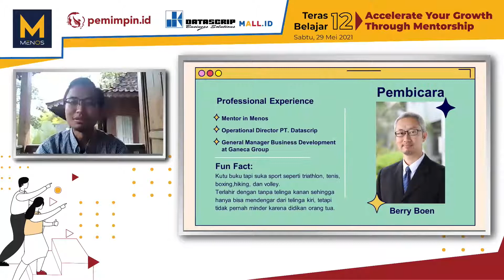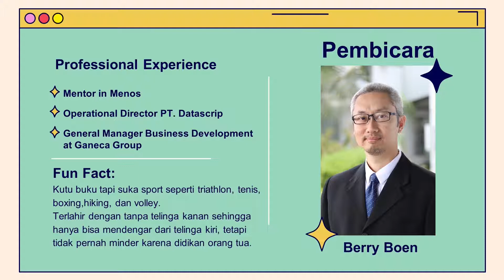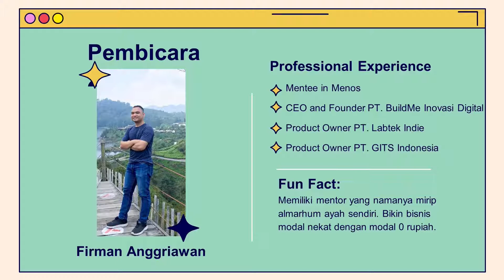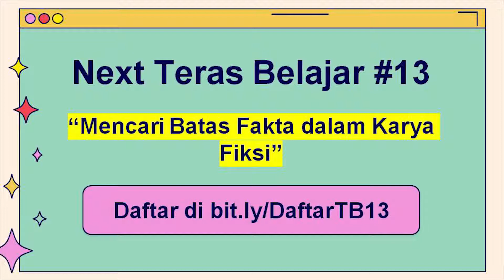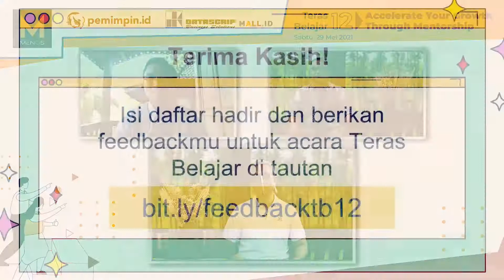Teras Belajar 12 - Accelerate Your Growth Through Mentorship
Dengan mengangkat tema "Accelerate Your Growth Through Mentorship", kita akan membahas agaimana sih proses mentoring dari sudut pandang mentor dan mentee serta bagaimana cara memulai mentoring dan menemukan mentor yang tepat supaya bisa membimbing perkembangan diri.

Teman bicara pada Teras Belajar kali ini yaitu:
👨🏻‍💻 Berry Boen (Operational Director of Datascrip)
👨🏻‍💻 Firman Anggriawan (CEO dan Founder PT. BuildMe Inovasi Digital)